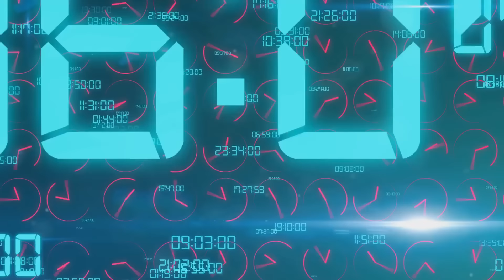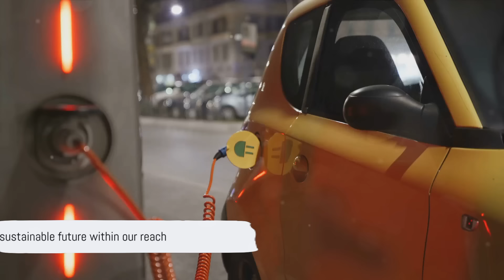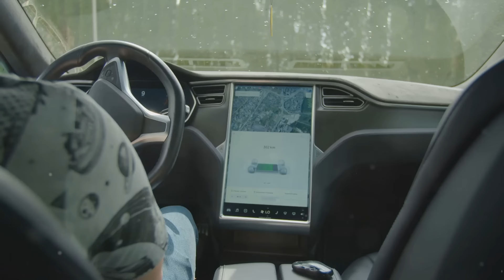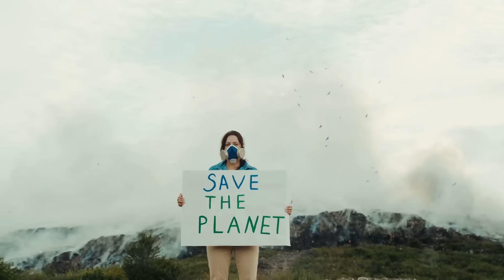Futurism Unleashed | Top 10 Subjects Shaping Tomorrow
Video made using Invideo ai: Get an extra 50 bonus minutes on your 1st month using this

In this captivating video, we delve into the myriad possibilities and challenges that await us in the not-so-distant future. From reimagining the way we work to revolutionizing education, from pushing the boundaries of space exploration to redefining the very essence of medicine, and from transforming the energy landscape to addressing the future of food, transportation, artificial intelligence, climate change, and ultimately, the future of humanity itself, we leave no stone unturned.

Here's a glimpse of what to expect:

00:00:00 - A Realm of Possibilities or A Pandora's Box? 🌌
Is the future a land of boundless opportunities or a potential Pandora's Box? We'll explore the duality of our future journey.

00:02:15 - The Future of Work 💼
What does the future hold for our careers and workplaces? The answer might surprise you!

00:04:17 - Future of Education 📚
Education is evolving at an unprecedented pace. Discover the transformative changes that lie ahead.

00:06:15 - Future of Space Exploration 🌌🚀
Blast off into the cosmos as we chart the course of humanity's next great adventure.

00:08:22 - Future of Medicine 🏥
Revolutionary breakthroughs and life-changing innovations await in the realm of healthcare.

00:10:45 - Future of Energy ⚡
From sustainable sources to advanced technologies, the energy landscape is undergoing a radical transformation.

00:12:49 - Future of Food 🍔🌱
Feeding a growing global population is a challenge. Explore the future of food production and consumption.

00:14:55 - Future of Transportation 🚗🚀
Get ready to rethink the way we move! Transportation in the future is set to be faster, cleaner, and more efficient.

00:16:56 - Future of Artificial Intelligence 🤖
The rise of AI is inevitable, but what will it mean for humanity? We'll unravel the mysteries of AI's future.

00:18:58 - Future of Climate Change 🌍🌡️
Can we mitigate the effects of climate change and safeguard our planet for future generations? The answers lie ahead.

00:21:03 - Future of Humanity 🌐
In the grand tapestry of the future, where do we fit in? Join us as we ponder the ultimate destiny of our species.

Prepare to be inspired, intrigued, and challenged as we embark on this exhilarating journey through the unknown. Join us in shaping the future, one idea at a time. 🌟🌎